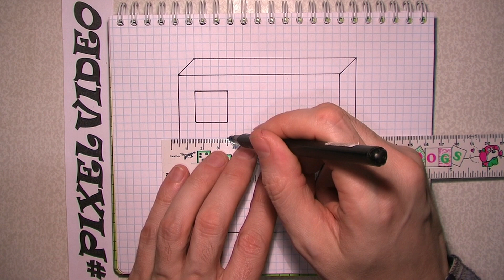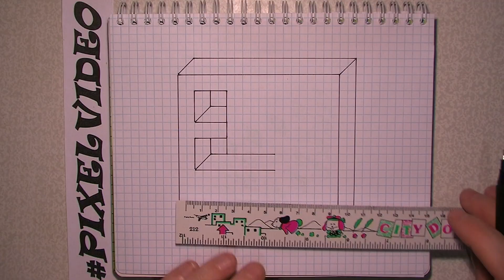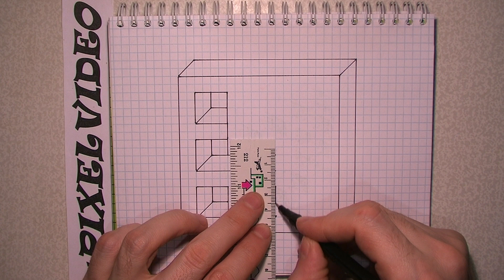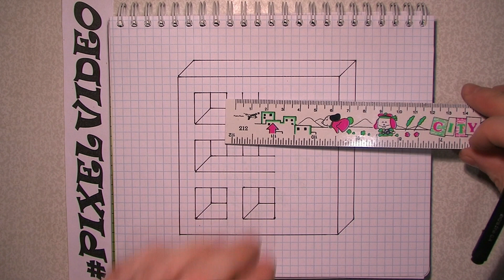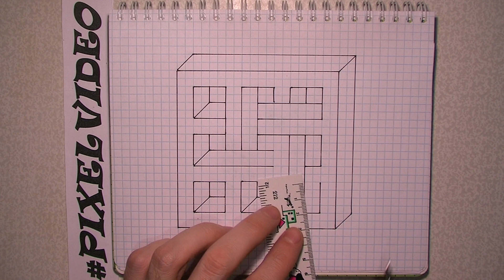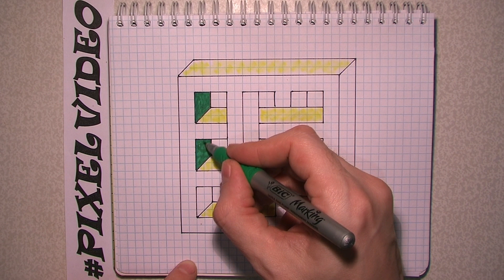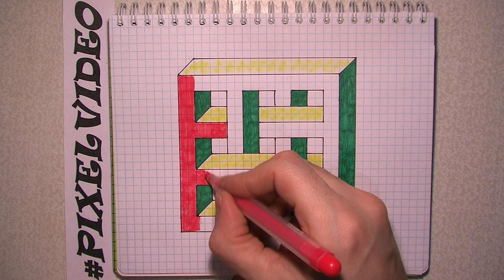ОБМАН ЗРЕНИЯ 3D ОБЪЕМНЫЙ РИСУНОК ПО КЛЕТОЧКАМ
Урок Рисования по Клеточкам 3Д Объемный рисунок

Копирование моих  рисунков ( вид, форма, силуэт рисунков )  и видео в коммерческих целях запрещено!